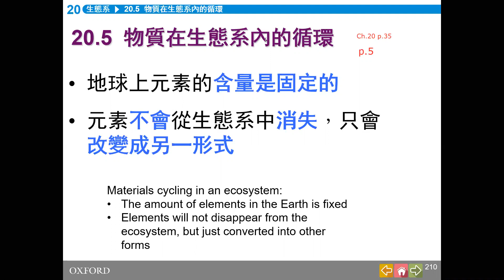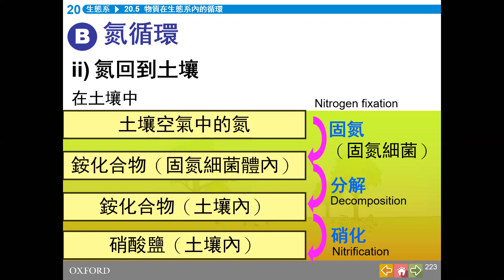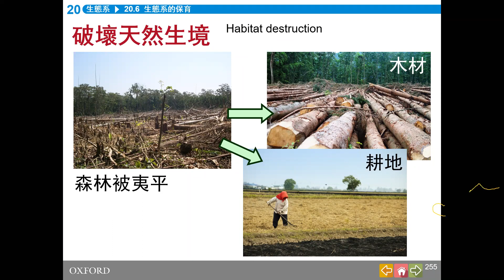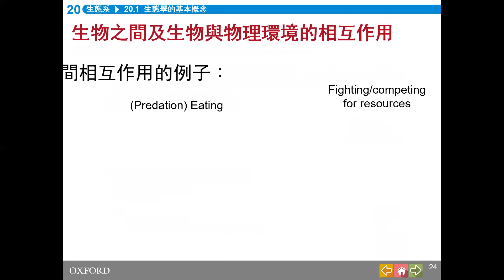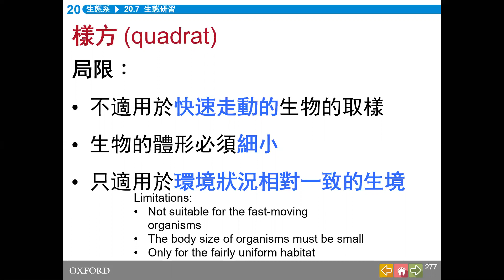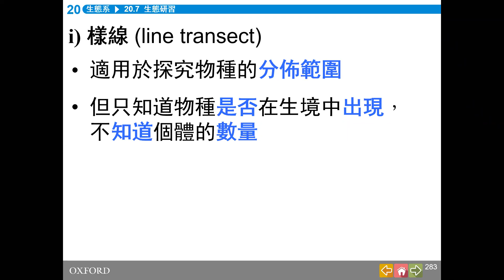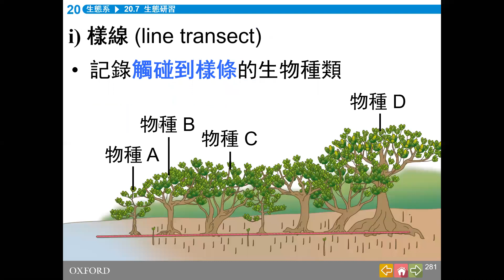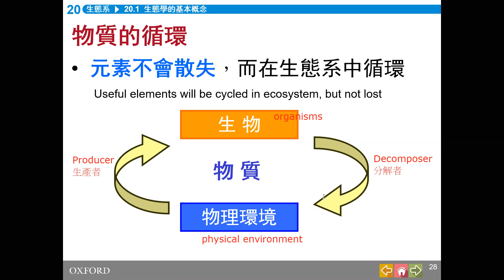WKC S.5 Bio lesson Ch.20 20200331 part G